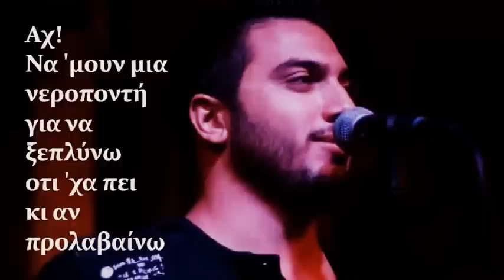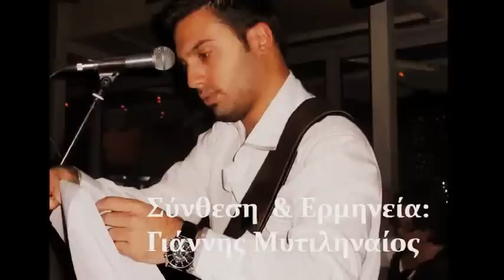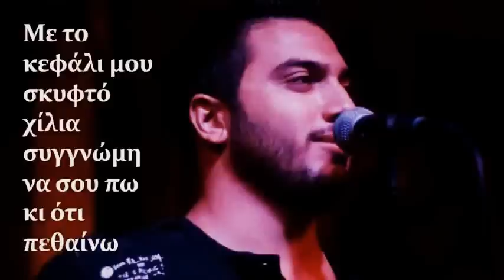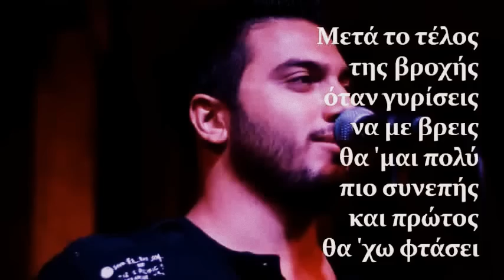Giannis Mitilinaios - Meta to telos tis vroxis - New Song 2013 - Nikoleta Peraki Lyrics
Γιάννης Μυτιληναίος - Μετά το τέλος της βροχής
Στίχοι: Νικολέτα Περάκη  ( nikoletaperaki.blogspot.gr)
Μουσική: Γιάννης Μυτιληναίος
Ενορχήστρωση: Γιάννης Μυτιληναίος

Ζήλεια , φθορά κι εγωισμός
είναι στον έρωτα γκρεμός
και φέρνει τέλος
Φεύγω σου είπα με θυμό
σ' αυτή τη τρέλα άλλο εγώ
δεν είμαι μέλος

Αχ να ' μουν μια νεροποντή
για να ξεπλύνω οτι είχα πει
κι αν προλαβαίνω
με το κεφάλι μου σκυφτό
χίλια συγγνώμη να σου πω
κι οτι πεθαίνω

Μετά το τέλος της βροχής
όταν γυρίσεις να με βρεις
θα μαι πολύ πιο συνεπής
και πρώτος θα 'χω φτάσει
Θα σε κρατήσω αγκαλιά
όσο μπορώ πολύ σφιχτά
ποτέ ποτέ ξανά, η καρδιά
να μη σε χάσει

Λάθη που πλήρωσα ακριβά
στέλνουν μια αγάπη τώρα πια
στα περασμένα
Έφυγε πέρασε ο καιρός
κι ούτε σημάδι δυστυχώς
απο εσένα

κι αν προλαβαίνω
κι οτι πεθαίνω

Επισκεφθείτε το προσωπικό blog της στιχουργού στο διαδίκτυο:
nikoletaperaki.blogspot.gr